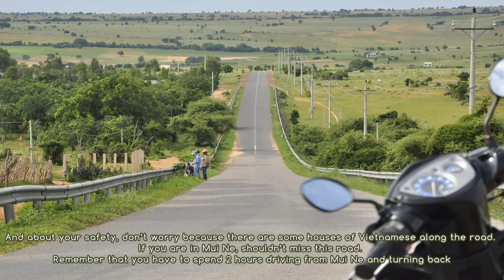Some roads which have the most beautiful views you can not ignore | Vietnam Travel Guide free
Vietnam is believed to have lots of wonderful scenery. In fact, they are more beautiful than what Vietnam’s tourism is exploring. We suggest some roads that are considered to have the most perfect views for visitors travelling by motorbikes to enjoy Vietnam ...